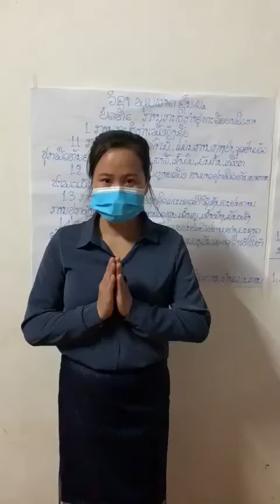ພູມສາດ ມ2 ບົດທີ 6